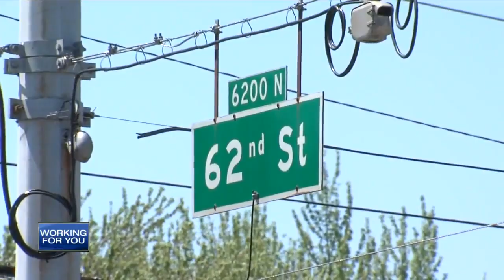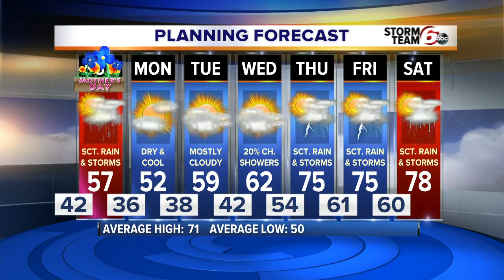RTV6 Latest Headlines | May 9, 7pm